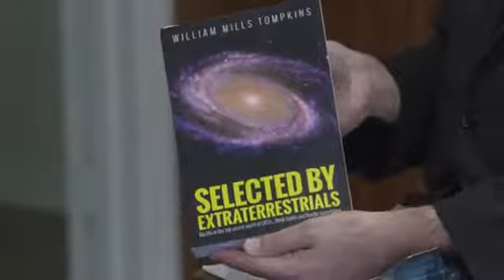william tompkins robert wood partie 3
"Uniquement destiné à des fins de divertissements, d'études et de recherches" à but non lucratif Clause de non-responsabilité en matière de droit d'auteur. En vertu de l'article 107 de la loi sur le droit d'auteur de 1976, un "usage loyal" est prévu à des fins telles que critiques, commentaires, reportages, enseignement, études et recherches.